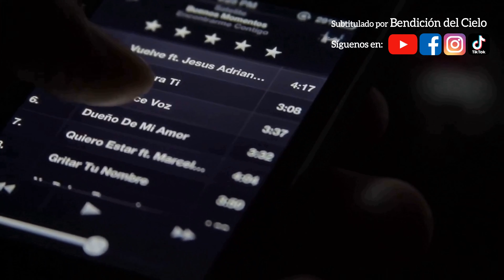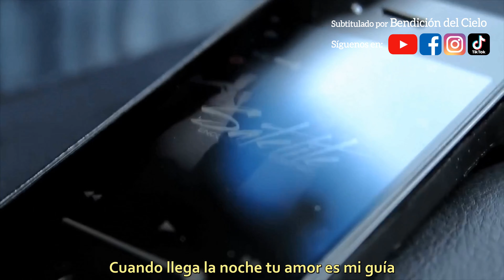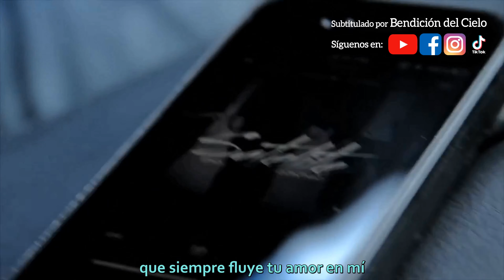Satélite - Tu dulce voz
Ya estamos aquí🥳para dejarte pasar el fin de semana con una bella canción que además te recordará que 𝐞𝐥 𝐚𝐦𝐨𝐫 𝐝𝐞𝐥 𝐒𝐞𝐧̃𝐨𝐫 𝐬𝐢𝐞𝐦𝐩𝐫𝐞 𝐞𝐬𝐭𝐚𝐫𝐚́ 𝐩𝐚𝐫𝐚 𝐭𝐢 𝐲 𝐪𝐮𝐞 𝐜𝐨𝐦𝐨 𝐮𝐧 𝐫𝐢́𝐨 𝐢𝐧𝐮𝐧𝐝𝐚𝐫𝐚́ 𝐭𝐮 𝐜𝐨𝐫𝐚𝐳𝐨́𝐧 𝐩𝐚𝐫𝐚 𝐝𝐚𝐫𝐭𝐞 𝐧𝐮𝐞𝐯𝐚 𝐯𝐢𝐝𝐚.

𝐒𝐞𝐫𝐚́ 𝐭𝐮 𝐠𝐮𝐢́𝐚 𝐞𝐧 𝐥𝐚𝐬 𝐧𝐨𝐜𝐡𝐞𝐬 𝐦𝐚́𝐬 𝐨𝐬𝐜𝐮𝐫𝐚𝐬🌠🥺 y 𝐬𝐮 𝐜𝐨𝐦𝐩𝐚𝐬𝐢𝐨́𝐧 𝐧𝐨 𝐬𝐞 𝐚𝐜𝐚𝐛𝐚𝐫𝐚́ 𝐣𝐚𝐦𝐚́𝐬.

Puedes estar completamente seguro y confiado que 𝐧𝐨 𝐞𝐬𝐭𝐚́𝐬 𝐬𝐨𝐥𝐨, 𝐩𝐮𝐞𝐝𝐞𝐬 𝐡𝐚𝐛𝐥𝐚𝐫 𝐜𝐨𝐧 𝐄́𝐥 𝐞𝐧 𝐨𝐫𝐚𝐜𝐢𝐨́𝐧🙏y estáte atento para escuchar 𝐬𝐮 𝐝𝐮𝐥𝐜𝐞 𝐯𝐨𝐳 𝐡𝐚𝐛𝐥𝐚́𝐧𝐝𝐨𝐥𝐞 𝐚 𝐭𝐮 𝐜𝐨𝐫𝐚𝐳𝐨́𝐧❤️😇.

Veamos lo que nos dice 𝐄𝐳𝐞𝐪𝐮𝐢𝐞𝐥 𝟒𝟑:𝟐

"y he aquí la gloria del Dios de Israel, que venía del oriente; y su sonido era como el sonido de muchas aguas, y la tierra resplandecía a causa de su gloria".

Y también 𝐑𝐨𝐦𝐚𝐧𝐨𝐬 𝟓:𝟓

"y la esperanza no avergüenza; porque el amor de Dios ha sido derramado en nuestros corazones por el Espíritu Santo que nos fue dado".